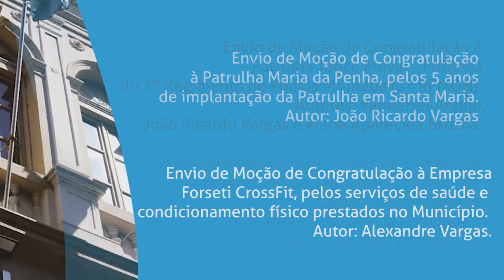Boletim | Pautas da Sessão Plenária de 20 de julho de 2020